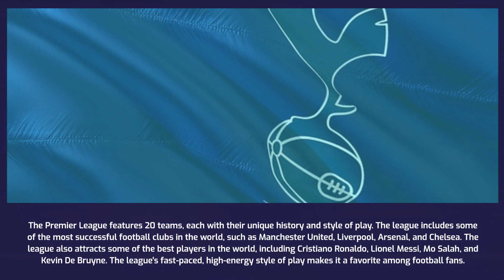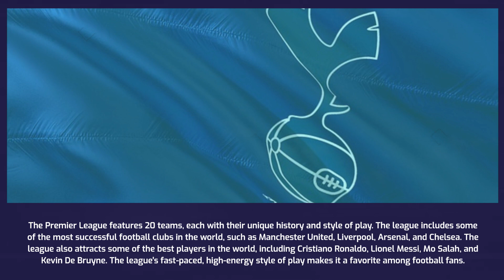The Premier League: The Most Exciting Football League in the World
The Premier League is the most exciting football league in the world, and with good reason. From top-to-bottom, this league has it all: high-scoring matches, exciting players and teams, and a massive global following.

If you're a fan of football, then you need to watch the Premier League. In this video, we'll take you through the top-10 reasons why the Premier League is the most exciting football league in the world. From amazing stadiums to world-class players, this league has it all!